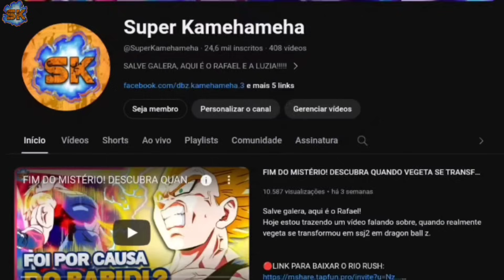DESVENDANDO O MISTÉRIO SOBRE GUERREIROS Z VS FORÇAS GINYU EM DBZ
Salve galera, aqui é o Rafael!
Hoje estou trazendo um vídeo falando sobre o resultado da luta entre os guerreiros z e as forças especiais ginyu fez ou não sentido, comparando comparado aos acontecimentos do mangá de dragon ball z (dbz).